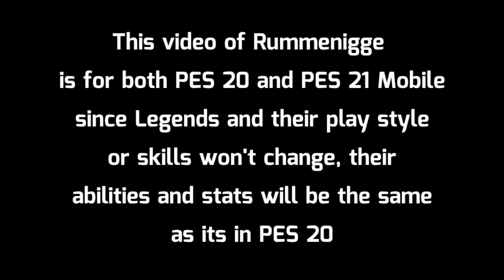This is why everyone wants RUMMENIGGE in PES 2020 Mobile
Rummenigge is a intelligent player he will make runs wide and center to help the team score just manage his stamina well don't push him to defend use him only to attack